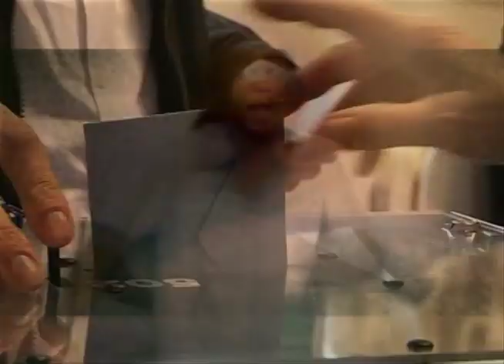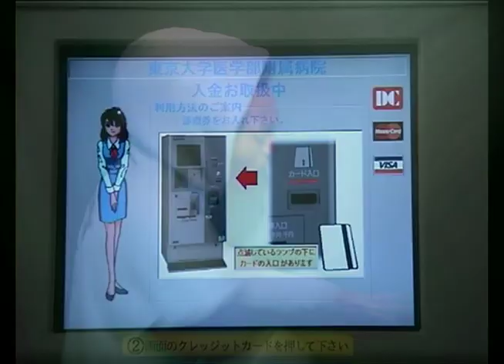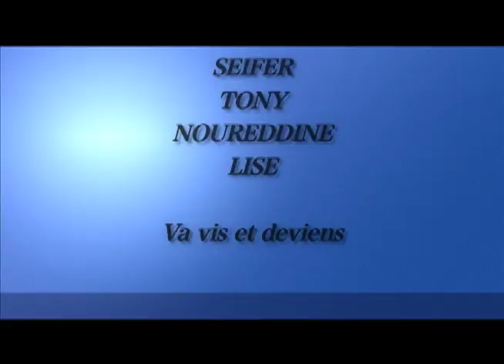" MA RAGE "2010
Réalisation & Production "YAHYAPROD"

Seifer & Tony & Noureddine